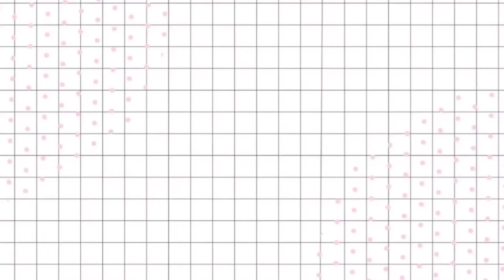ເສັ້ນທາງສູ່ເມືອງປາກຊ່ອງ//พาชมถนนเมืองปากช่องลาว// At Laos Paksong#K'khouan Xai